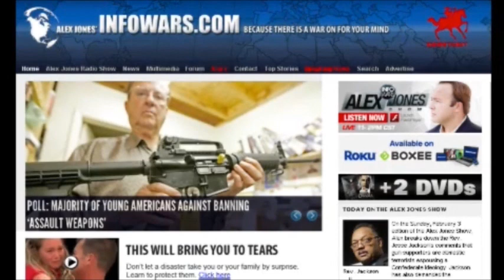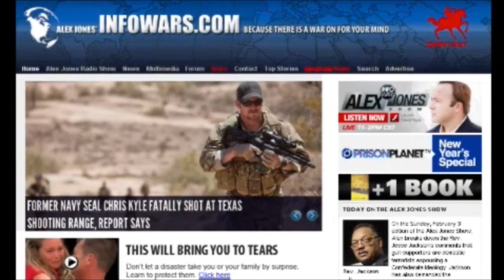Michael G Strickland - 1st Telephone Call To Alex Jones Show - 02-03-2013